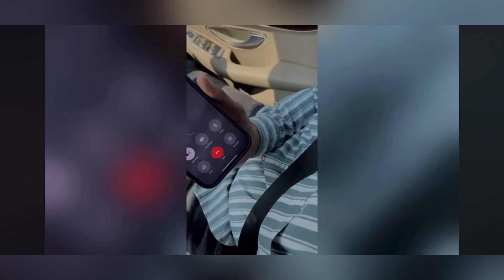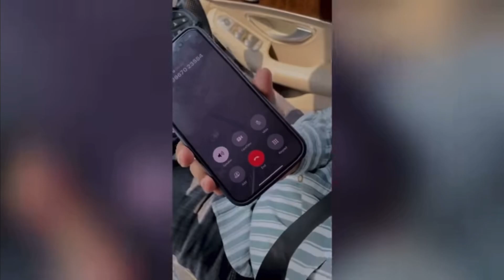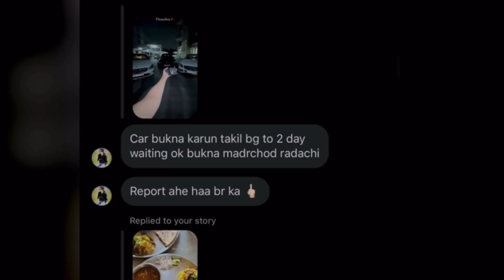Sanika Bhoite Controversy | Latest Video Sanika Bhoite | Marathi Funny Roast | Akki Gaikwad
Sanika Bhoite Controversy | Latest video Sanika Bhoite |Funny Marathi Roast |Akki Gaikwad

This video is only for Entertainment 😃  Full of fun and enjoyment. Just watch and Enjoy.
Please Support me if you like this Video.